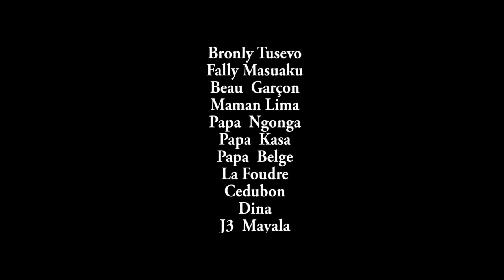NOUVEAU FILM 2020 EST QUE CE MON CHOIX? EPISODE5